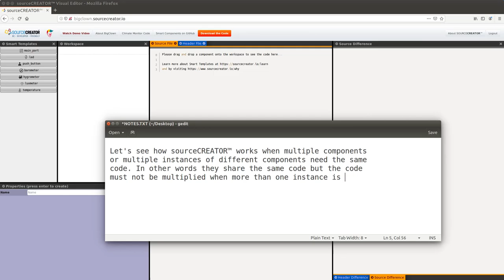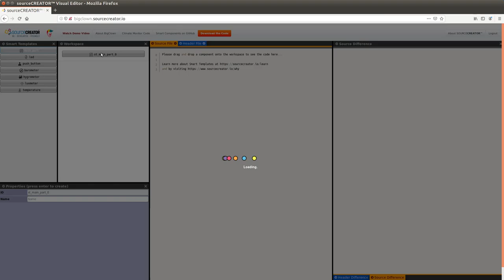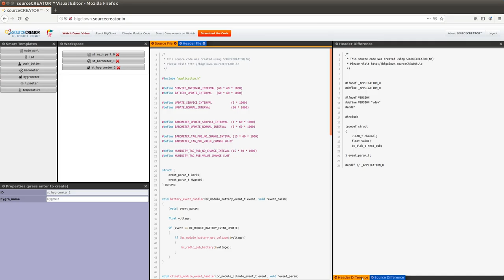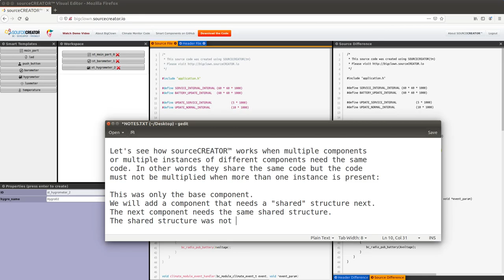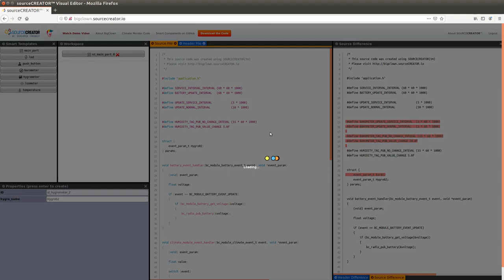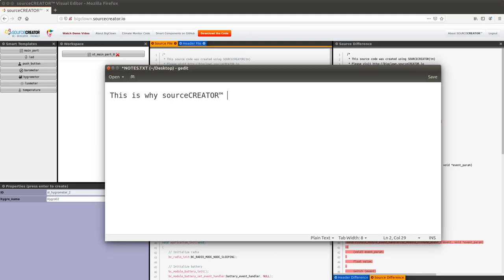sourceCREATOR™ Smart Templates Share Code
In this video we see how "Smart Templates" can share code and how sourceCREATOR™ knows, form the definition of smart templates, how to handle the shared code in case multiple components or instances of different components need to share parts of their code.